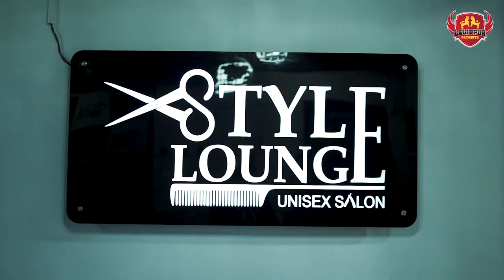Super Styling Before Photoshoot I EPL 2021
Watch our players get ready with our styling partner  before their photoshoot.

Your love and support makes us what we are, Patriots! ❤️💛❤️💛

As we head into a new season, let's come together

This cricket season, let’s enjoy the game responsibly.